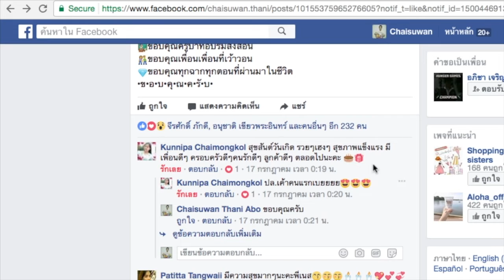17072017 เลขเด็ด 33 ตอกย้ำปีนี้ กับสิ่งดีๆ ที่ได้รับ ขอบคุณครับ ขอบคุณครับ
ขอบคุณทุกสิ่งเนื่องในวันคล้ายวันเกิดของเนสในปีนี้ครับ
[ข อ บ คุ ณ ค รั บ]